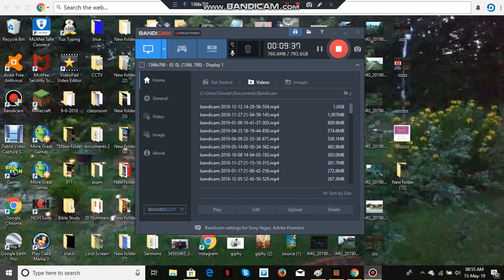Makeing new real estate land